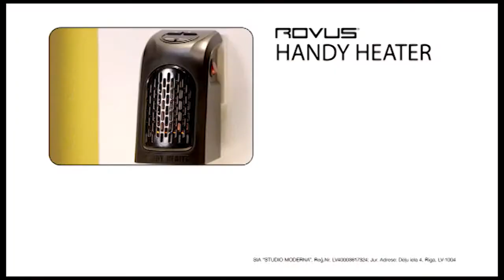Rovus Обогреватель Handy Heater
Благодаря невероятно компактным размерам обогреватель Rovus разместится в любом, даже самом маленьком, уголке дома.
Портативный, мощный, безопасный.
Обогревает до 23 м2.
2 скорости, регулировка температуры (15-32°С), таймер, автоотключение.
Без проводов: подключается напрямую к розетке.